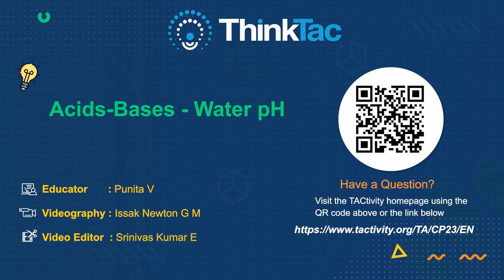Acids-Bases - Water pH | DIY Science | ThinkTac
Water taken from different sources has different properties. Here, we test the pH of tap, drinking and distilled water using a couple of types of pH indicators. You can then also add some household acids and bases to the water samples to alter their pH.